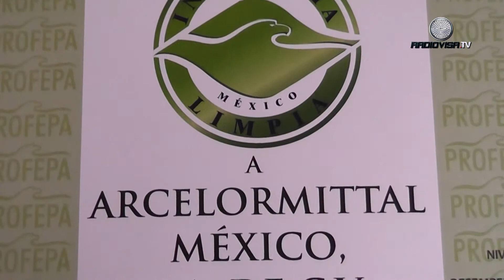Sigue molestia en Punta Arena